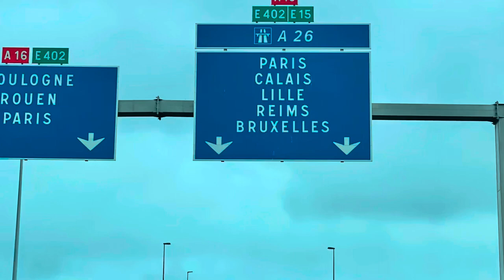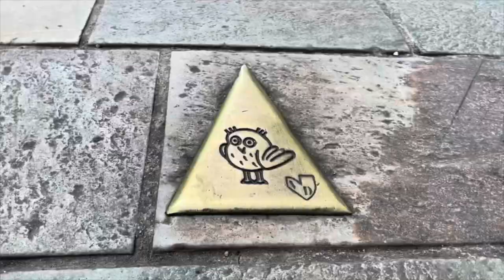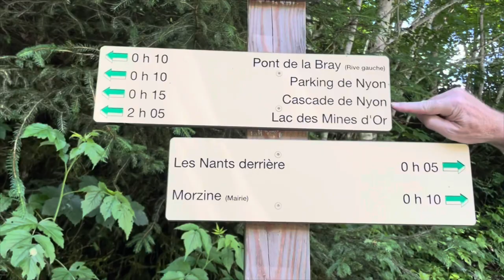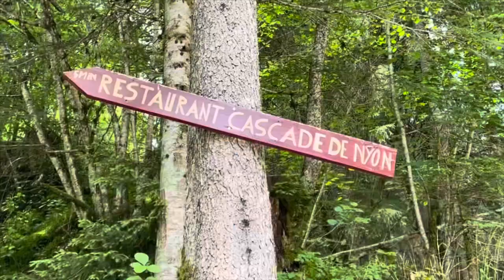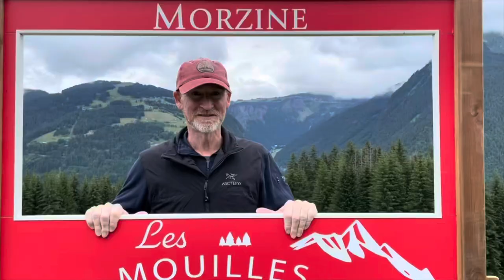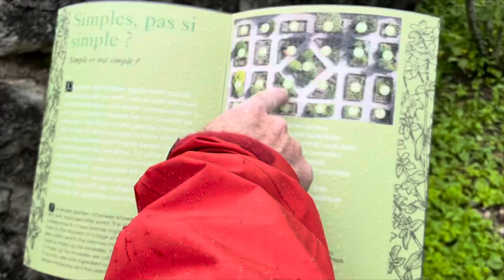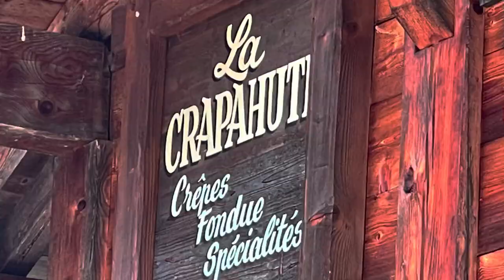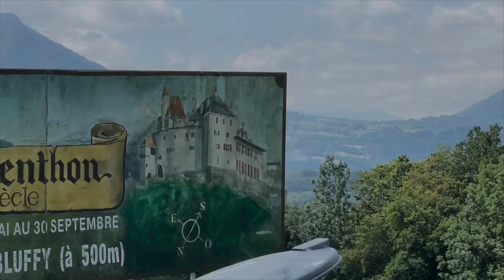French holiday 2021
A wonderful trip to Morzine in July, travelling through Reims, Dijon and Beaune